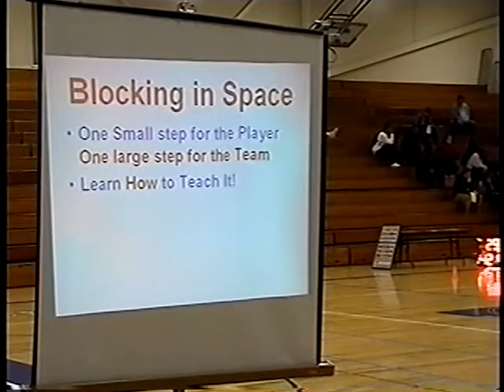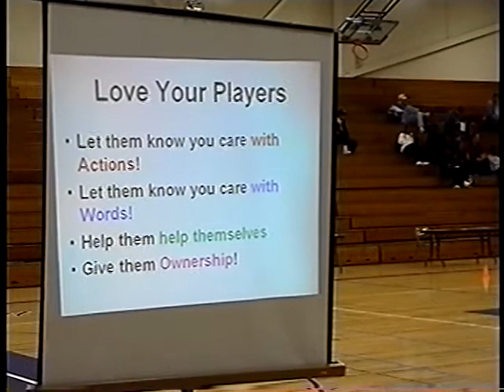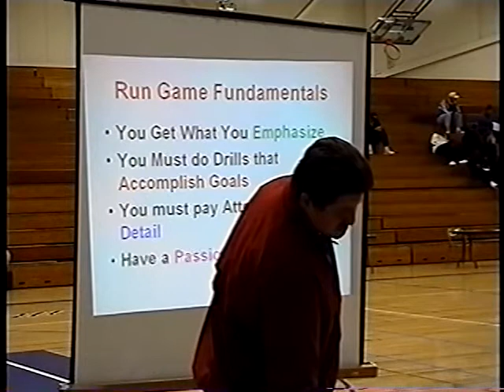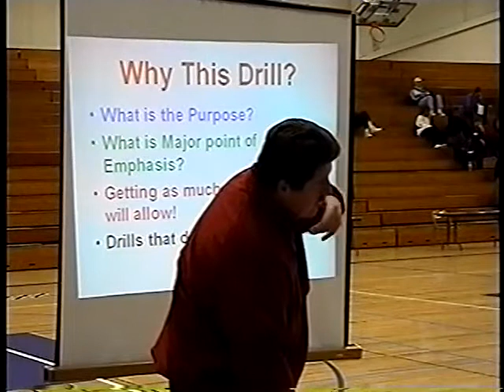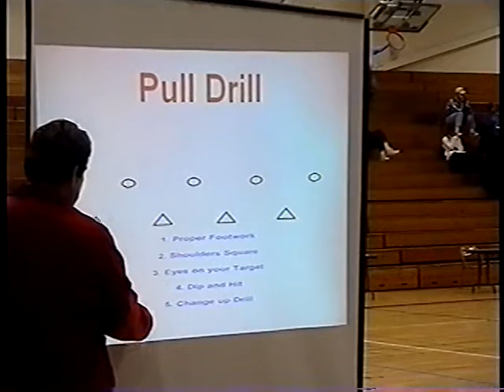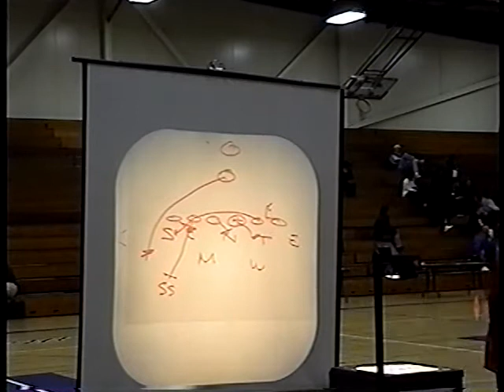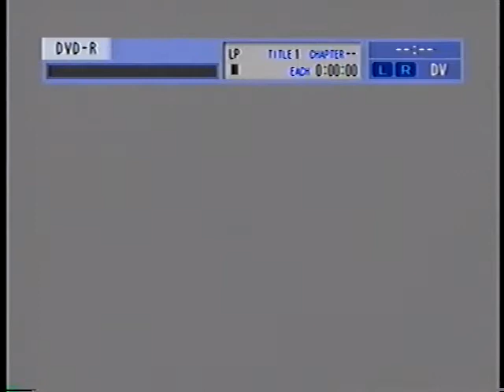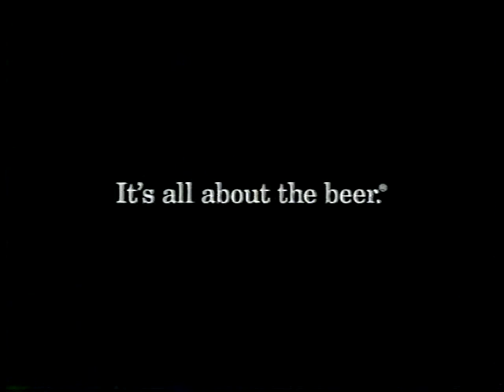Teaching Offensive Lineman Run Blocking in Space - Pat Ruel (USC)